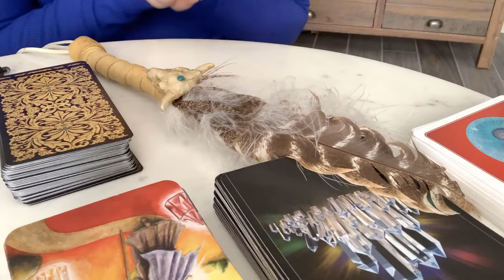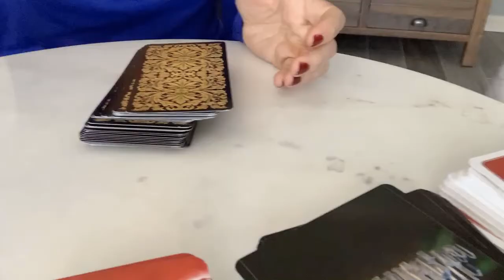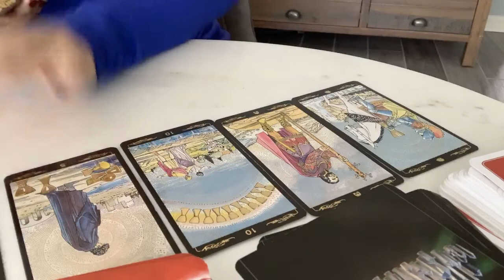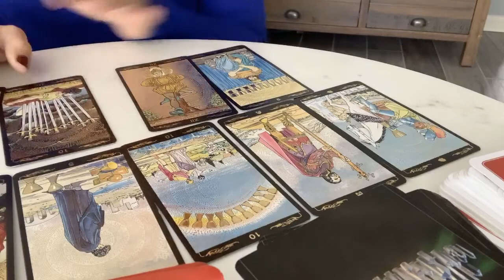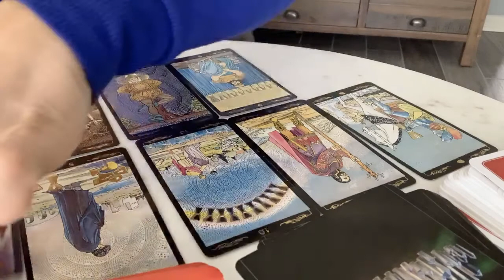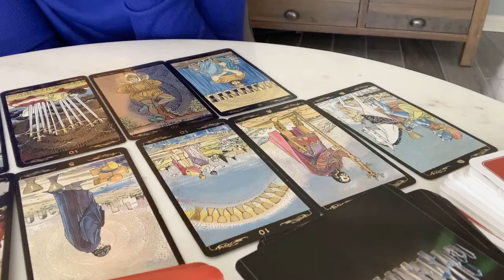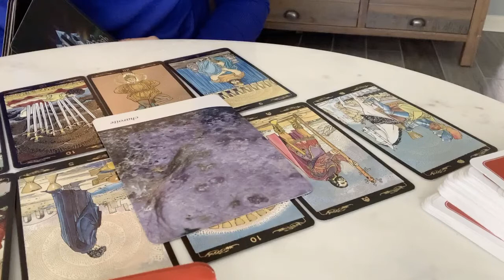Aquarius December Reading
Happy December!  Below is a reading forAquarius ♒️for the month of December.  Please listen to the intro as you will find codes for December discounts!  If you do know your rising sign, Moon and Venus sign, I suggest you listen to those as well.  Keep in mind, these reads may not resonate with everyone as they are for the general collective, so take them with a grain of salt but do take what resonates with you.  There's a message in here regardless if you are listening. Decks used are the Golden Universal Tarot and the Crystal Oracle by Toni Carmine Salerno. Peace & Love!  Enjoy